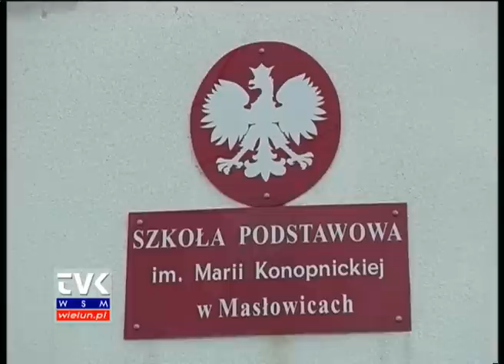Szkoła Podstawowa w Masłowicach im. Marii Konopnickiej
Przyjazna dziecku, z bogatym zapleczem edukacyjnym. To niewątpliwe atuty Szkoły Podstawowej w Masłowicach, która wraz z nadejściem wiosny wychodzi ze swoją ofertą do przyszłych uczniów.

Rodzice pociech uczęszczających na zajęcia do tej szkoły bardzo chwalą placówkę. Dzieci czują się tutaj bezpiecznie, szkoła oferuje obiady jak również wiele atrakcyjnych, pozalekcyjnych zajęć. Placówka korzysta z programów unijnych, a pracujący tutaj nauczyciele w szczególności stawiają na podnoszenie nie tylko swoich kwalifikacji, ale też kreatywności uczniów.

Masłowicka podstawówka kładzie mocny nacisk na naukę języków obcych. W planach ma wprowadzenie do programu nauczania nowego języka obcego.

Z okazji pierwszego dnia wiosny w Szkole Podstawowej w Masłowicach zorganizowano specjalne przedstawienie. Wszyscy uczniowie placówki wzięli udział w wiosennym czarowaniu - pod takim właśnie hasłem odbyła się bowiem szkolna impreza.